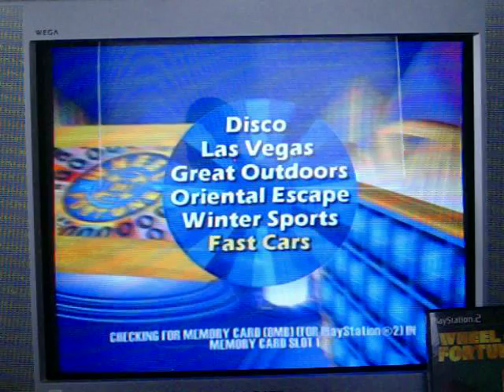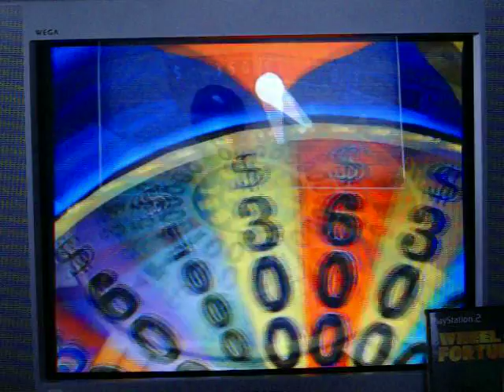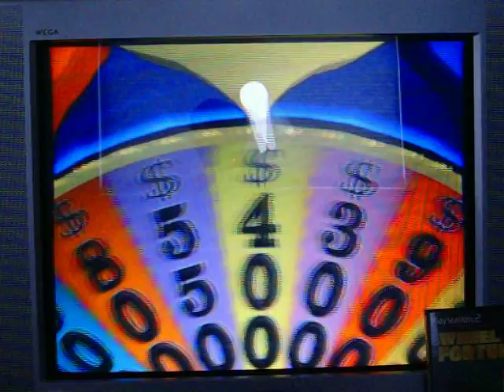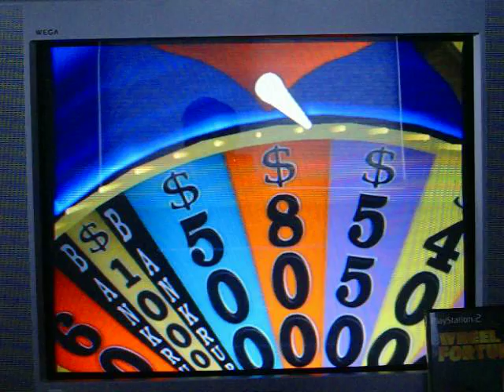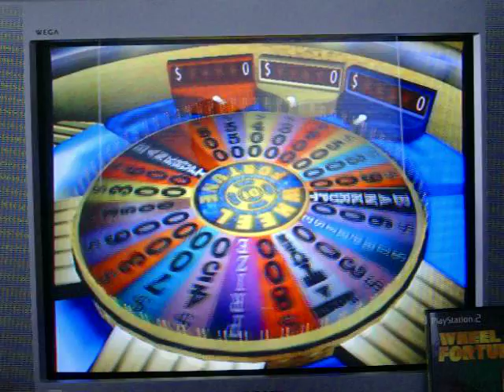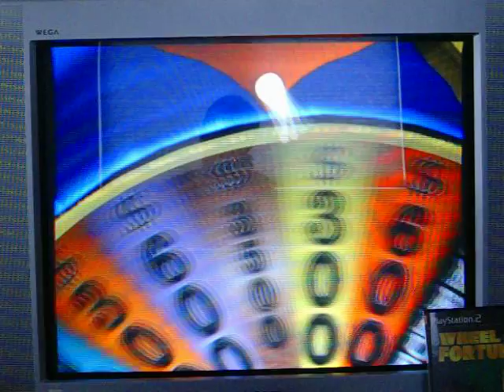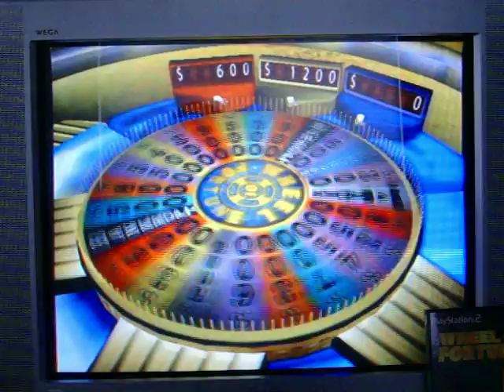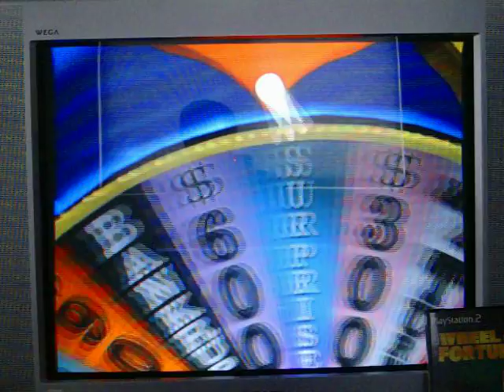PS2 Wheel of Fortune Run Game 72 Part 1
After a successful 10th game of Animaniacs Ten Pin Alley for the Playstation, it's now time for game 72 of my run of Wheel of Fortune for the PS2 console.  I currently have a 71-game winnings total of $3,816,580... cash and prizes.  I also have a couple of skype guests with me in the forms of BenS71287, and GoblinFan2007.  Will I be able to add on to that $3,816,580?  You're going to have to watch to find out.  Enjoy.